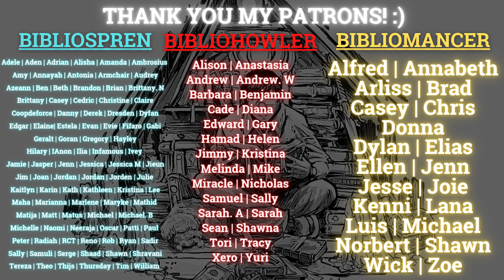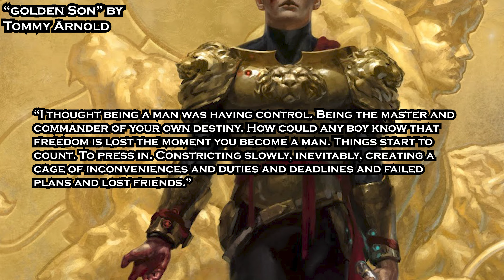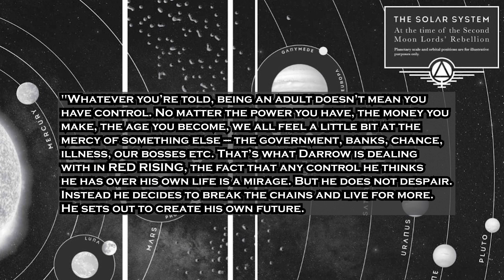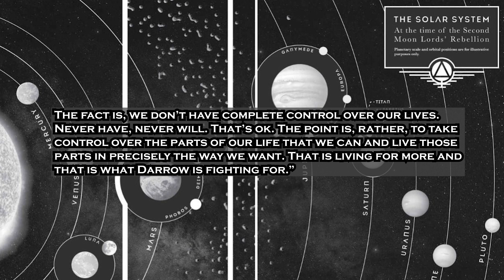Why Red Rising Trilogy by Pierce Brown Means a Lot To Me and Why You Should Read It.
Hi everyone! Today's video will be a spoiler-free book review of Morning Star and why you should read Red Rising Saga/trilogy by Pierce Brown. Ever since I finished my reread of Morning Star last month, I can't stop thinking about it. It also feels odd that I didn't have any dedicated video for Red Rising Saga, my favorite sci-fi series of all time to date. So here it is. My updated thoughts on Morning Star and the first Red Rising trilogy, and why this series matters so much to me. Let me know whether you've read this series or not. If yes, do you consider it one of your favorite series?

(Also, the transcript of this video will be posted to my Goodreads review of Morning Star in a few days.)